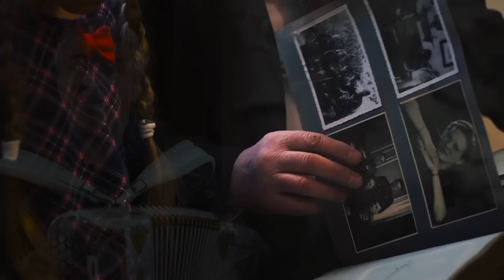ПЕСНЯ ВЫВОРАЧИВАЕТ ДУШУ!!! "ФРОНТОВАЯ ЛЮБОВЬ". КЛИП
ПЕСНЯ ВЫВОРАЧИВАЕТ ДУШУ!!! "ФРОНТОВАЯ ЛЮБОВЬ". Автор Владимир Зорин. Поют Валерий Сёмин и Владимир Зорин.

Буду благодарен за посильную материальную поддержку на развитие моего канала YouTube, на запись и выпуск новых музыкальных альбомов.

КАРТА СБЕРБАНКА РФ: 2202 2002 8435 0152 ВАЛЕРИЙ ВЛАДИМИРОВИЧ С.

Валерий Сёмин - выдающийся деятель российской народной культуры, пропагандист русских песен и народных инструментов, создатель и художественный руководитель группы “Белый день”. Баянист, объединяющий вокруг баяна профессионалов и любителей-музыкантов разных национальностей и культур, теле и радио-ведущий, композитор, аранжировщик, киноактёр. Преданность русской народной культуре, безграничная любовь к песням, национальным инструментам, богатейший опыт работы, профессионализм - всё это грани одного таланта, имя которому Валерий Сёмин.